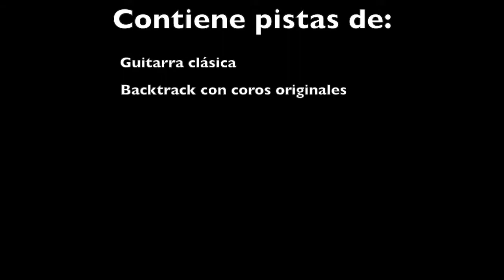Perdóname (de Pablo Alborán con Carminho)